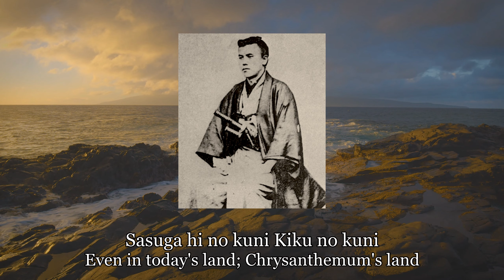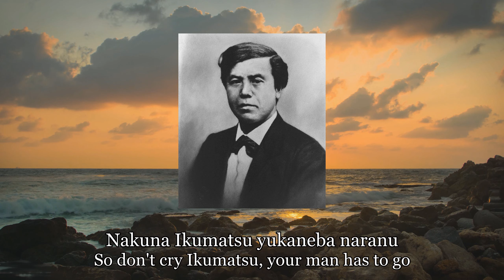Katsura Kogoro - 桂小五郎 (Bakumatsu Seishun Graffiti)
By: Daisaku Ogata - 尾形大作

Katsura Kogorō (桂小五郎, 1833–1877), later known as Kido Takayoshi (木戸孝允), was a key figure in the overthrow of the Tokugawa shogunate and the establishment of the Meiji government. Born in the Chōshū Domain (present-day Yamaguchi Prefecture), Katsura was a samurai who became an influential leader in the Sonno Joi ("Revere the Emperor, Expel the Barbarians") movement. Despite his initial anti-foreign stance, Katsura soon realized the importance of adopting Western ideas and technology for Japan’s modernization.

He played a crucial role in forming the Satsuma-Chōshū Alliance with Saigō Takamori and Sakamoto Ryoma, which was instrumental in toppling the shogunate. After the Meiji Restoration, Katsura became one of the Meiji oligarchs, working to modernize Japan's political system and military. His vision for a constitutional government and modernization of Japan's institutions helped lay the foundation for the country’s rapid transformation into a modern state.

国が乱れりゃ　国士が育つ
さすが日の国　菊の国
俺がやらずに　誰がやる
口にゃ出さぬが　長州男子
桂小五郎　火と燃える

剣の極意は　殺さず生かす
それが神道　無心流
まして時代は　黒船の
煙り三すじで　くるりと変わり
世界相手の　時じゃもの

京の晩鐘　茜に染めて
雲が流れる　先斗町
今は立つとき　若者が
泣くな幾松　ゆかねばならぬ
桂小五郎　国のため